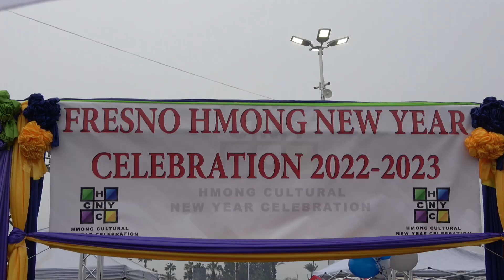Hmong Fresno New Year 2023 Miss Hmong Pageant Final Round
Chaw saib peb tub ntxhais zoo nkauj xyoo 2023.   Bws yeej zoo nkauj tiag tos nws tau ua tus ntxhais nkauj ntsuab xyoo 20.